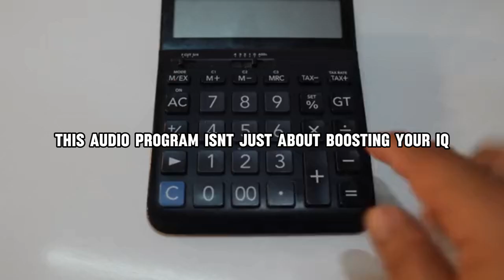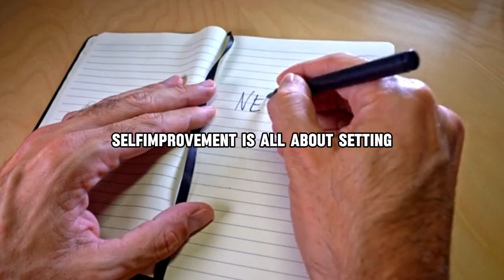the genius wave 7 minute audio program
The Genius Wave 7 Minute Audio Program: Unlocking Your Brain's Potential
The Genius Wave 7 Minute Audio Program promises to enhance cognitive function, boost memory, and improve overall brain health through the power of sound frequencies. This program, developed by Dr. Jeffrey Thompson, a neuroscientist and researcher, claims to harness the principles of brainwave entrainment to stimulate specific brainwave patterns associated with optimal cognitive performance.

What is the Genius Wave 7 Minute Audio Program?
The Genius Wave program is a series of audio recordings designed to facilitate brainwave entrainment, a process that uses sound frequencies to synchronize brainwaves with specific frequencies. The program claims to leverage the power of binaural beats, which are created by playing two slightly different frequencies in each ear, and isochronic tones, which are rhythmic pulses delivered at a consistent frequency. These sounds are believed to induce specific brainwave states, such as alpha, theta, and delta waves, associated with relaxation, creativity, and deep sleep, respectively.
How Does the Genius Wave Program Work?
The Genius Wave program aims to leverage the neuroplasticity of the brain, which refers to the brain's ability to adapt and change throughout life. The program's proponents argue that by stimulating specific brainwave frequencies, the audio recordings can encourage the brain to enter states conducive to improved cognitive function.
Brainwave Entrainment
Brainwave entrainment, also known as brainwave synchronization, is a neurophysiological phenomenon that occurs when the brain's electrical activity becomes synchronized with an external stimulus, such as sound or light. The Genius Wave program utilizes this principle to induce specific brainwave patterns associated with cognitive enhancement.
Binaural Beats and Isochronic Tones
Binaural beats are auditory illusions that occur when two slightly different frequencies are presented to each ear. The brain perceives the difference between these frequencies as a third tone, which can influence brainwave activity. Isochronic tones are rhythmic pulses delivered at a consistent frequency, which can also entrain brainwaves.
Frequency Ranges and Cognitive Functions
The Genius Wave program incorporates various frequencies targeting specific cognitive functions, including:
Alpha waves (8-12 Hz): Associated with relaxation, creativity, and heightened awareness.
Theta waves (4-7 Hz): Linked to deep relaxation, meditation, and accessing subconscious resources.
Delta waves (0.5-3 Hz): Associated with deep sleep and restorative processes.
Benefits of the Genius Wave 7 Minute Audio Program
Proponents of the Genius Wave program claim a range of benefits, including:
Improved Memory: The program may help enhance memory recall and retention by stimulating brainwave patterns associated with learning and cognitive processing.
Increased Focus and Concentration: The program's focus-enhancing frequencies aim to improve attention span and reduce mental distractions.
Enhanced Creativity: The program may facilitate creative thinking and problem-solving by promoting brainwave states conducive to divergent thinking.
Reduced Stress and Anxiety: The program's relaxation frequencies are designed to induce calm and promote stress reduction.
Improved Sleep Quality: The program's sleep-enhancing frequencies aim to promote deep and restorative sleep.

Scientific Evidence and Research
While the concept of brainwave entrainment has been studied for decades, there is limited scientific evidence to support all the claims made by the Genius Wave program. Some studies have shown that binaural beats can have an impact on brainwave activity and may have potential benefits for relaxation and cognitive function. However, more research is needed to determine the long-term effectiveness and safety of these techniques.
A 2019 study published in the journal Frontiers in Human Neuroscience explored the effects of binaural beats on cognitive performance. The study found that binaural beat stimulation showed promise for improving cognitive performance, particularly in tasks requiring attention and working memory.